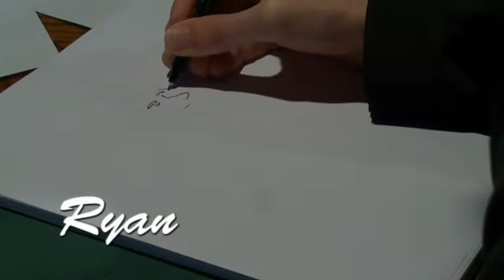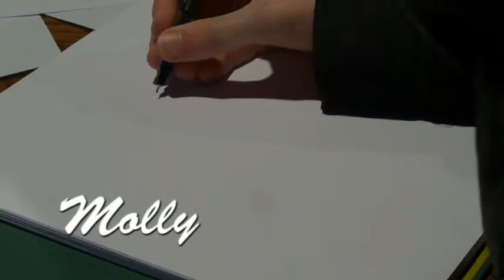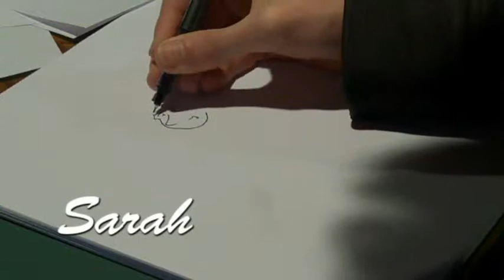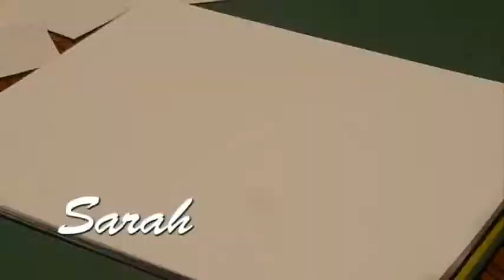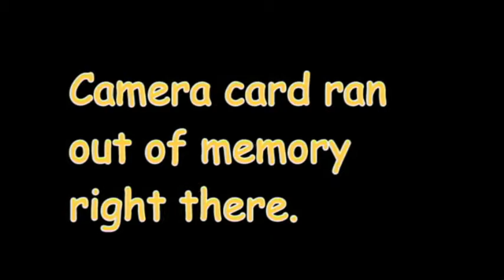Sam's Comics: Season Six Characters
Me drawing some of the main characters from Season Six of my comic series.